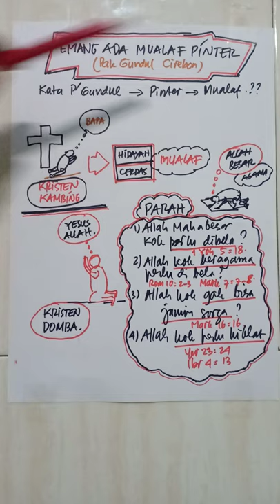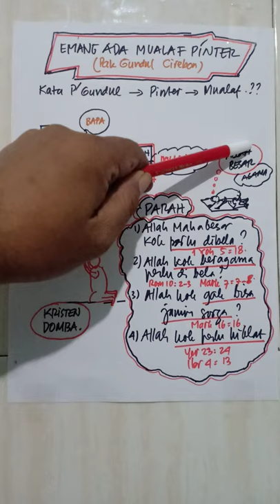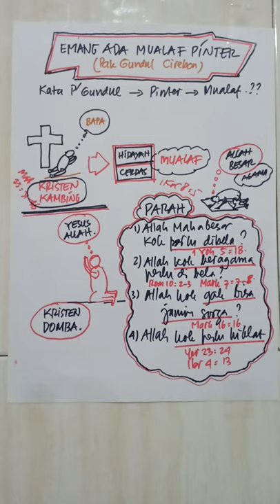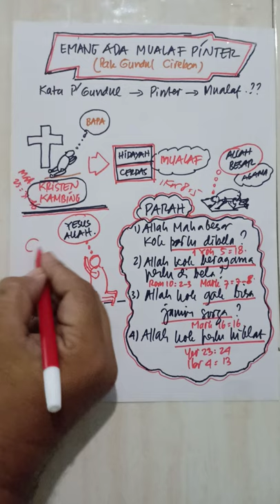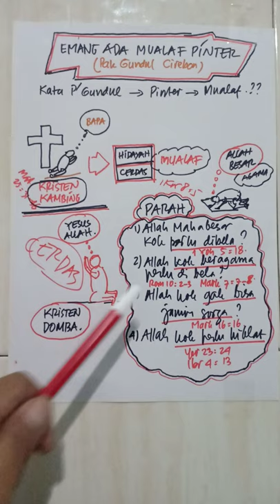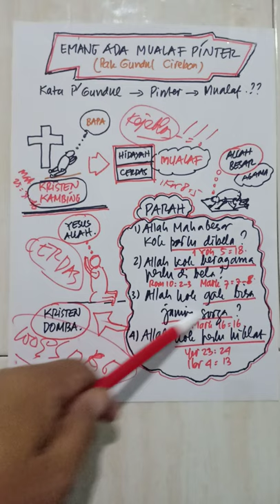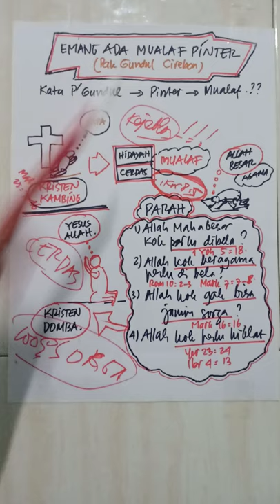EMANG ADA MUALAF PINTER ? KEJEBLOS ADA !! By Pdt HTD